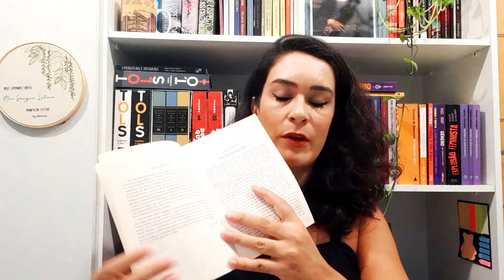MEMÓRIAS PÓSTUMAS DE BRÁS CUBAS, MACHADO DE ASSIS literatura brasileira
De quem é a miséria que Brás Cubas disse que não lega a ninguém no final de Memórias Póstumas?

Memórias póstumas de Brás Cubas, romance machadiano publicado em 1881, destaca-se por sua importância na literatura nacional.
Trata-se de uma obra profundamente crítica de seu tempo, que ironiza não somente a família de Brás Cubas, mas as famílias burguesas da época.
O ato de conversar (e às vezes ofender) com os leitores é comum nesse romance e acentuam um momento em que o mercado do livro brasileiro alterava-se profundamente.
Seu protagonista-autor, Brás Cubas, é alguém sem grandes realizações, apesar do tanto que o pai esperava dele. Seu romance, então, parece ser a grande obra de sua vida.
Machado de Assis é genial na composição desse defunto-autor (ou autor-defunto?), um dos mais importantes narradores de nossa literatura.